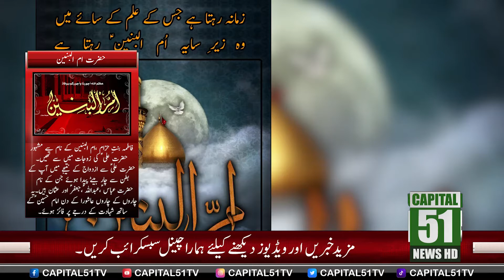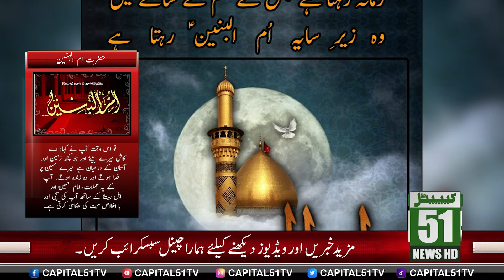Bibi Umm al-Banin (as) l 29.01.2021 l Capital 51 News